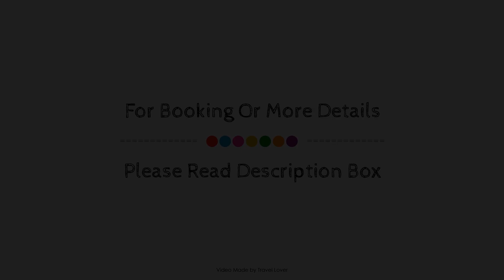Hartland Quay Hotel, United Kingdom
About Property:
Set in a prime location of Hartland, Hartland Quay Hotel puts everything the city has to offer just outside your doorstep. Both business travelers and tourists can enjoy the hotel's facilities and services. All the necessary facilities, including free Wi-Fi in all rooms, facilities for disabled guests, luggage storage, car park, family room, are at hand. Some of the well-appointed guestrooms feature heating, desk, television LCD/plasma screen, toiletries, ironing facilities. Recuperate from a full day of sightseeing in the comfort of your room or take advantage of the hotel's recreational facilities, including garden. Discover all Hartland has to offer by making Hartland Quay Hotel your base.
Searching For
1. Hartland Quay Hotel
2. Hartland Quay Hotel Virtual Tour
3. Hartland Quay Hotel Rooms
4. Hartland Quay Hotel Amenities
5. Hartland Quay Hotel Videos
6. Hartland Quay Hotel Offers
7. Hartland Quay Hotel Deals
Audio Credit:
Track Title: Blank Slate
Artist: VYEN